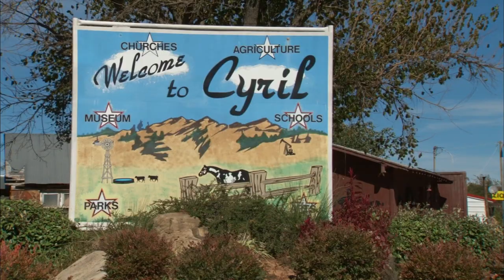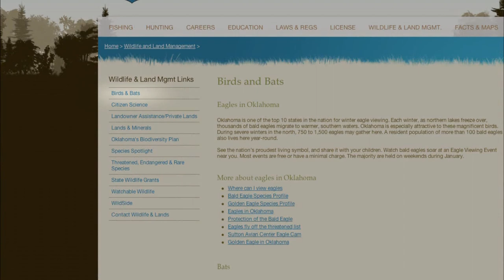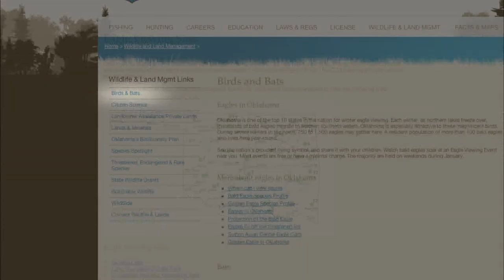Eagle rearing by American Indians in Oklahoma, SIA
A native american tribe in Oklahoma strives to keep the Eagle population thriving.